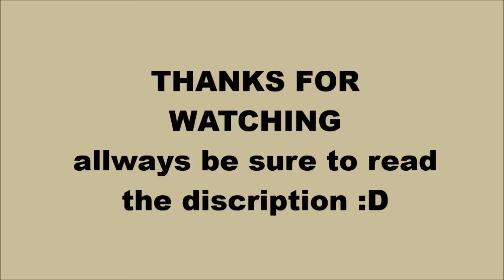(Minecraft) How to make a animal pen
Hello this is my first video its how to make a animal pen in minecraft!
it took about a hour so i hope it was worth it and for who ever watches it enjoys it :D i made it out of a single wheat farm i guess u could make it out a double wheat farm i made it out of a single wheat farm so it can show u that u can add a little animal pen in a village :D twitter

(っ◔◡◔)っ ♥ Stay Sheepy baaaaa! ♥